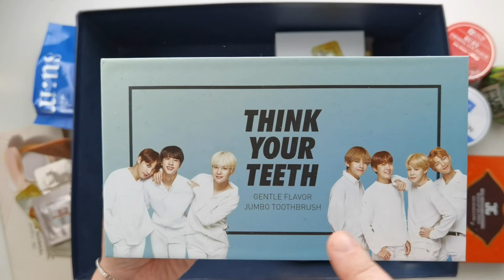Огромное расхламление, часть 3.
В видео я разбираю свои огромные запасы косметики.

Видео с расхламлением 1 здесь:              .

Средства, фигурирующие в видео:
- Для проспавших и торопыжек, пады, мой отзыв
- Бюджетный пилинг-скатка в виде яйца, ссылка на Ebay
- Ночная маска от Sulwhasoo из ритуала красоты за 3,70 евро, мой отзыв
- Крем из ритуала красоты от The History O Whoo, мой отзыв
- Гидрогелевые патчи для чувствительных людей, мой отзыв